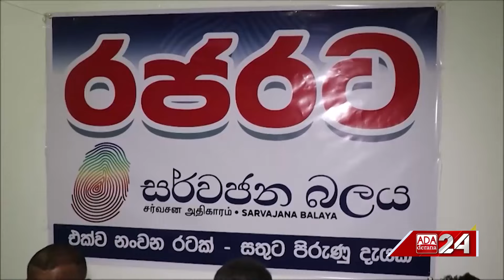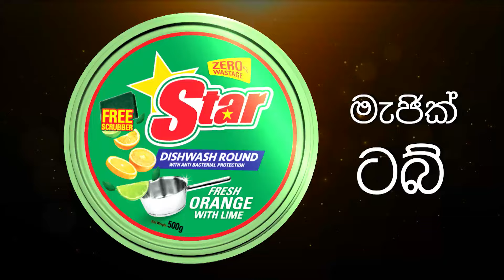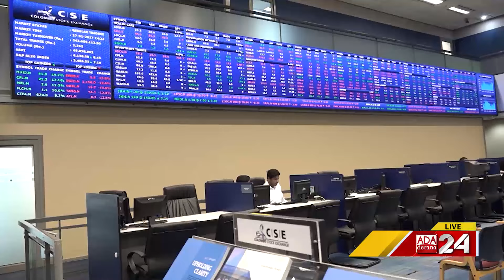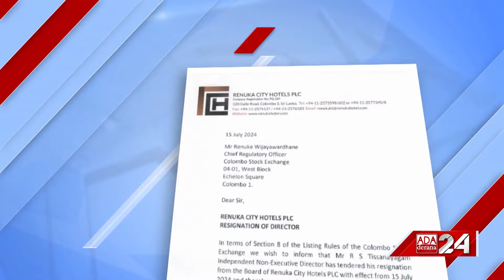Ada Derana First At 9.00 - English News 17.07.2024